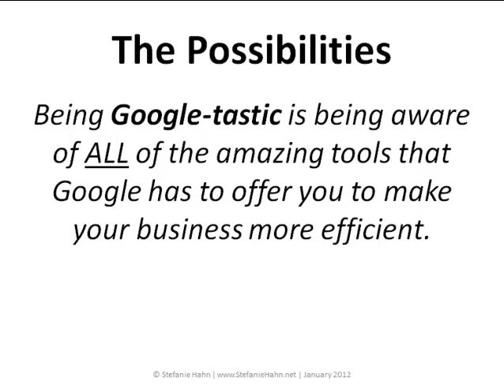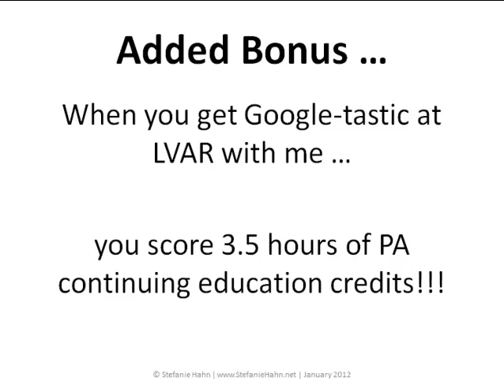GoogleTastic-Continuing Education at the Lehigh Valley Real Estate Academy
GoogleTastic CE Course